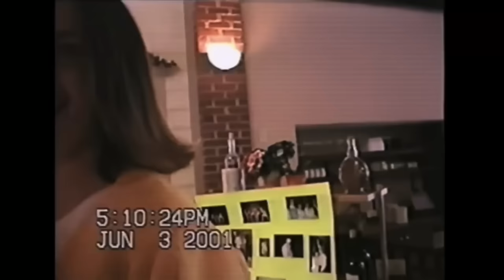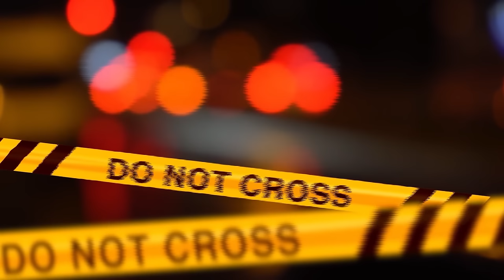“È VERO, SONO STATO IO… MA ERA UNO SCHERZO!”